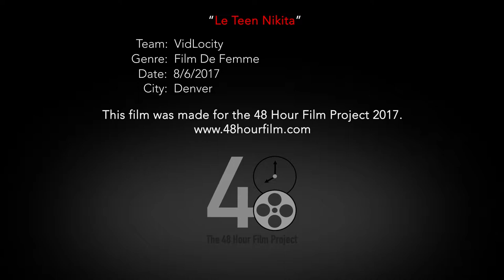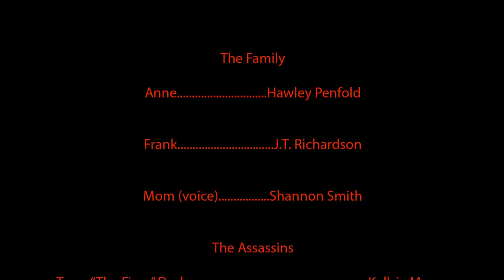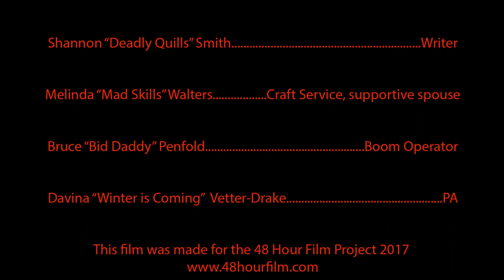48 Hour Film Project Denver - Le Teen Nikita VidLocity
Our Entry into the Denver 48 Hour Film Project. Enjoy.